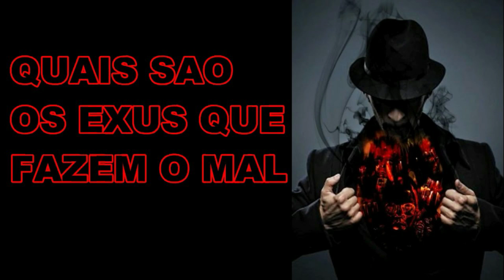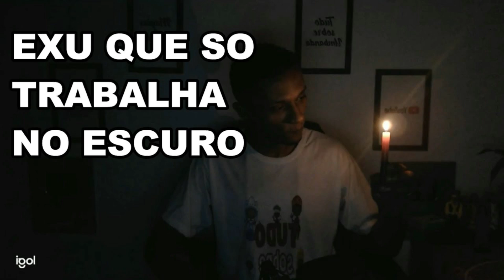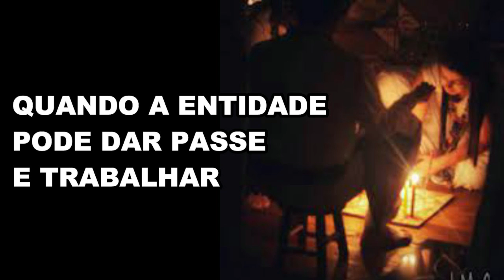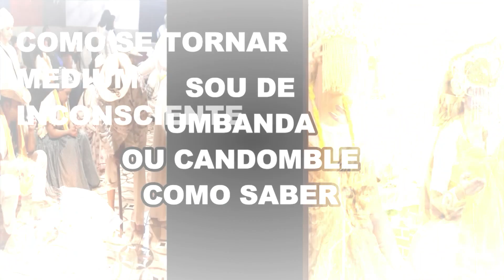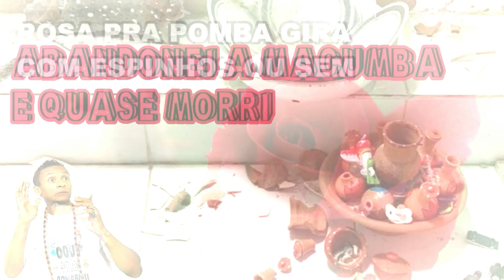TUDO SOBRE UMBANDA (ACOMPANHEM E COMPARTILHEM)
SE VC AINDA NAO ACOMPANHA NOSSO NOVO CANAL COM VIDEOS DIARIOS FALANDO SOBRE A ESPIRITUALIDADE VAI LA NAO PERCA O CONTEUDO SEGUE ABAIXO ALGUNS DE NOSSOS VIDEOS.

VAQUINHA DOE QUALQUER QUANTIA E AJUDE A CONSTRUÇAO DE NOSSA NOVA CASA DE AXE
APOIE O CANAL PELO PIX QUALQUER QUANTIA ESTARA CONTRIBUINDO